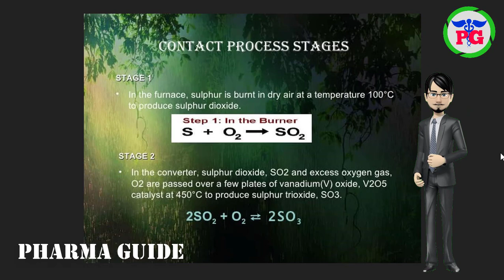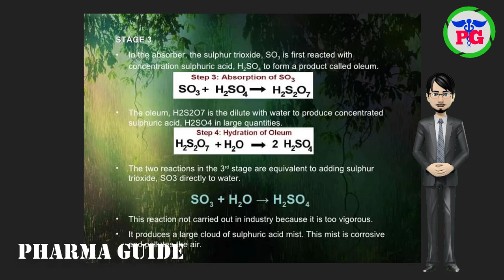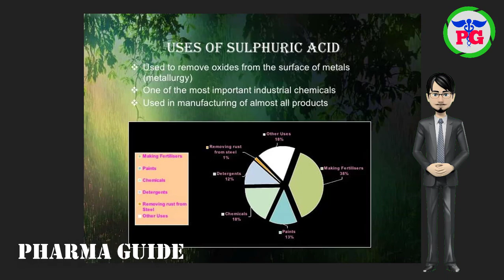SULPHURIC ACID Full Materials In English | H2SO4 Uses Manufacturing Process Acid Rains| Pharma Guide